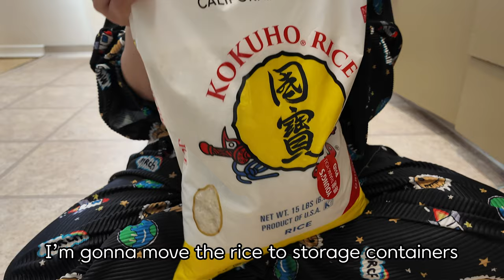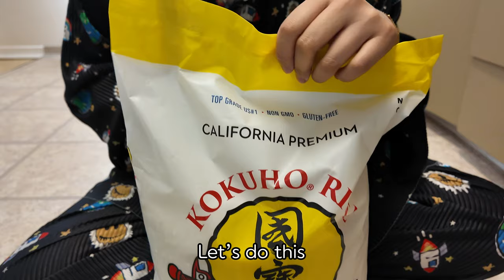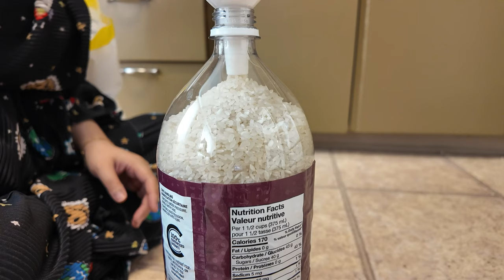What I eat in a day canada vlog🍁│Salsa sauce🍅 │How to store rice🌾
I made a Salsa sauce!